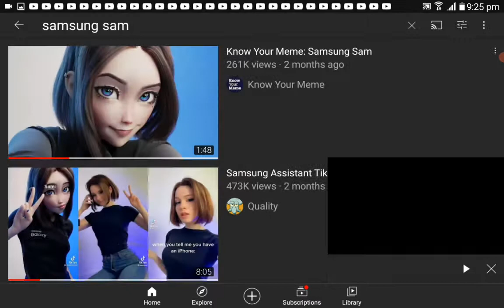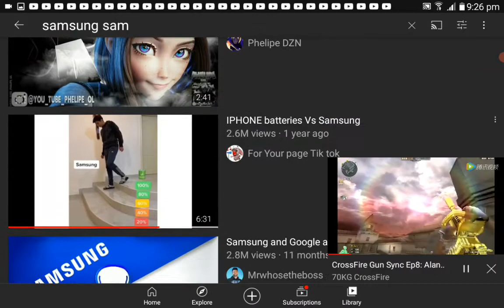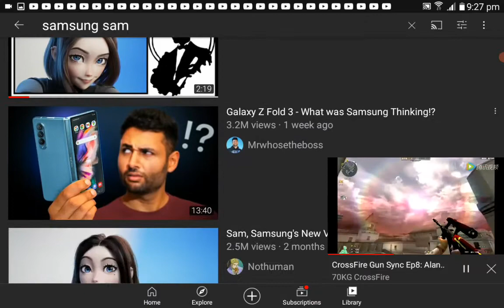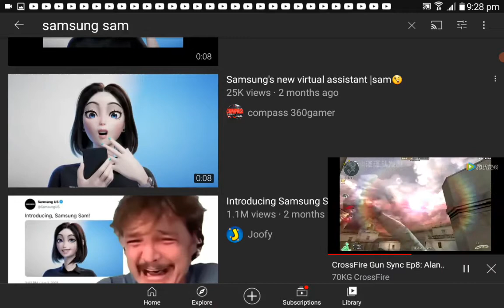hero's journey Samsung sam search edition except everything faded in a 500 mile radius